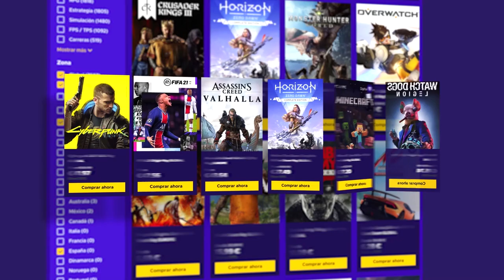DEMON'S SOULS PS5- EL CABALLERO DE LA TORRE NOS DESTROZA #5 | Caramelo demon's souls ps5 Español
EL CABALLERO DE LA TORRE NOS DESTROZA en este gameplay de demon's souls ps5 en español.

▬▬▬▬▬▬▬▬▬ INFORMACIÓN SETUP ▬▬▬▬▬▬▬▬▬

● CPU: Intel Core i9-9900K 3.6Ghz
● MB: Asus Prime Z390-A
● Rstón: SteelSeries Rival 300
● Cᴀsᴄᴏs: Sades A6
● Micrófono: Blue Yeti
● Fuente Alimentación: 800W Mars Gaming
● Teclado: Newskill seiryu